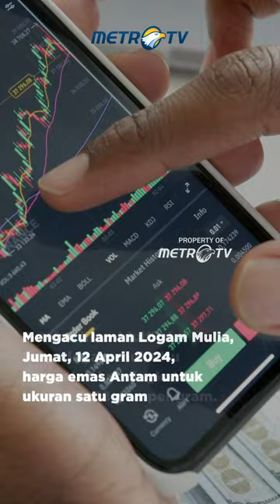Usai Lebaran, Emas Antam Naik Rp18 Ribu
MetroTV,  Harga emas produksi PT Aneka Tambang Tbk terpantau terus mengalami tren peningkatan.